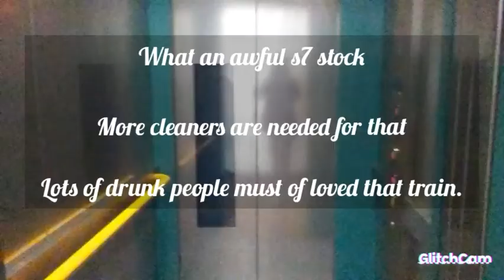Grotty s7 stock train used on the District Line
this train is very untidy